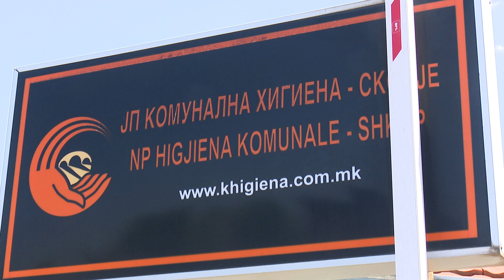( VIDEO) Kthehen në punë të larguarit nga "Hixhiena Komunale"